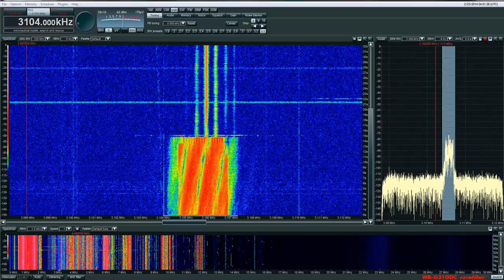ANDVT + odd pip